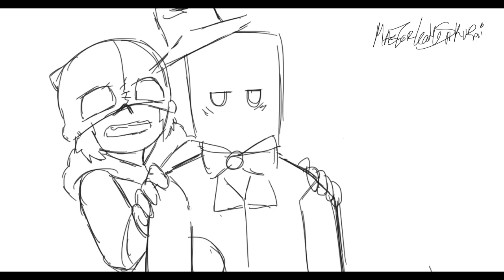Mono is a Simp (Little Nightmares 2 - WIP Animation) - MLS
gotta say it was fun making this and Im proud of myself :3
also this is just a WIP